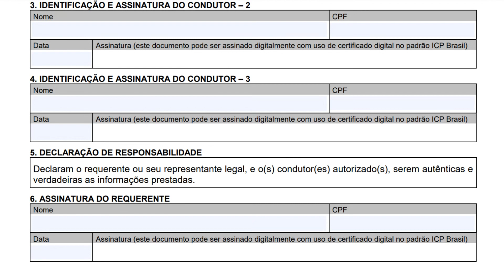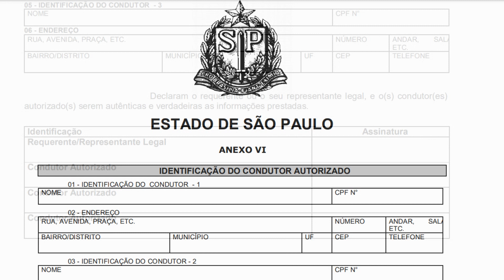QUEM PODE DIRIGIR O CARRO DO PCD?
Carros para PCD e isenções

Existem dois tipos de Formulários do Condutor Autorizado:

Um no padrão Receita Federal e outro da Secretaria da Fazenda.

O da Fazenda é padrão conforme cada estado, um para SP, outro para RJ, MG, etc.

Links